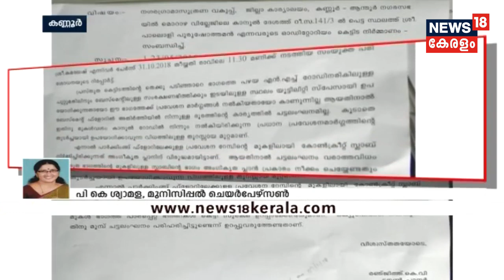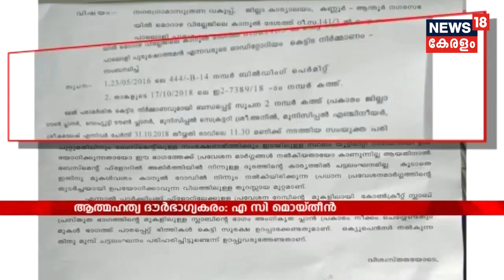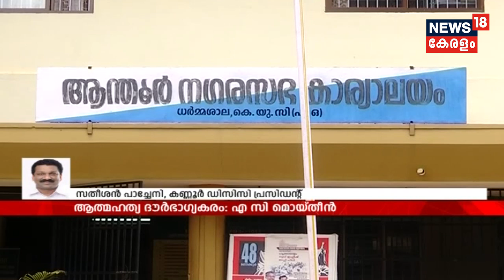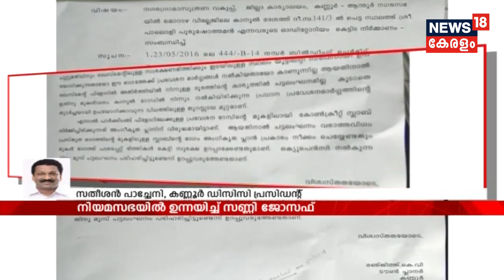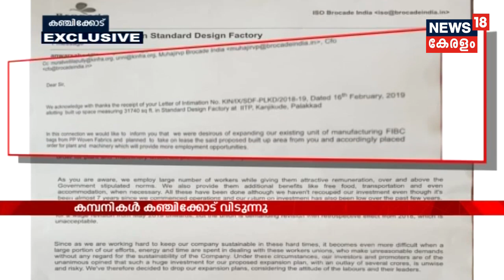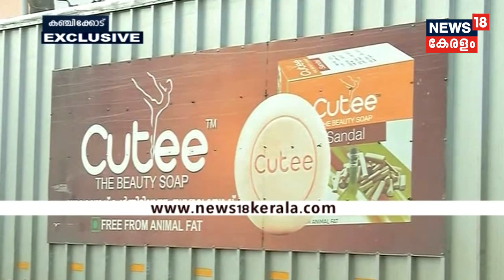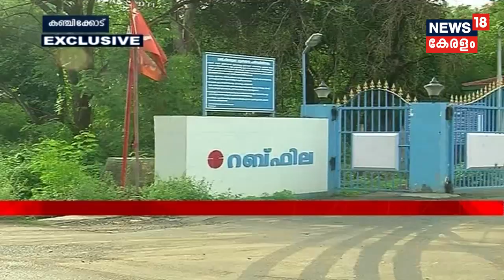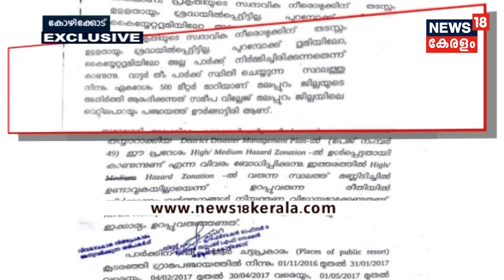News @ 10AM സാജന്റെ ആത്മഹത്യ: ആന്തൂർ മുനിസിപ്പൽ ചെയർപേഴ്സൺ ന്യൂസ് 18നോട് പ്രതികരിക്കുന്നു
Opposition stages a walkout after the denial of privilege motion in assembly over the suicide of Kannur expatriate industrialist Sajan. He was found dead on Tuesday morning after Anthoor municipality denied permission for the auditorium in Bakkalam, which he had to spent over Rs 15 crores.